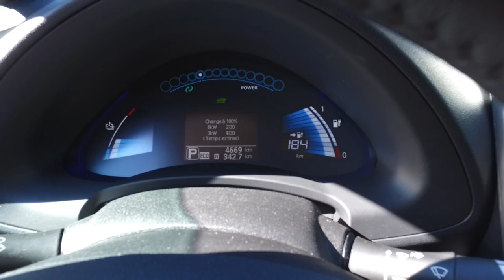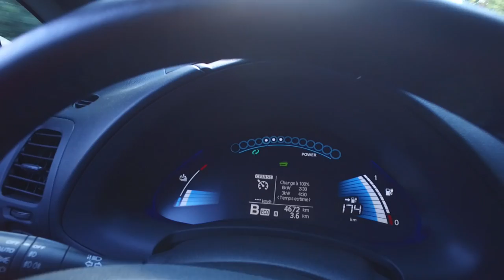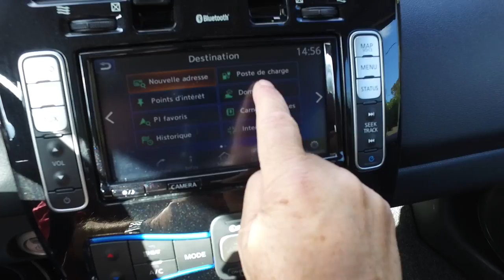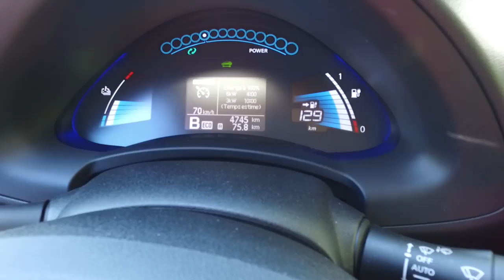Nissan Leaf Episode 2 test travel autonomy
Test de distance et petite balade
Test away and stroll